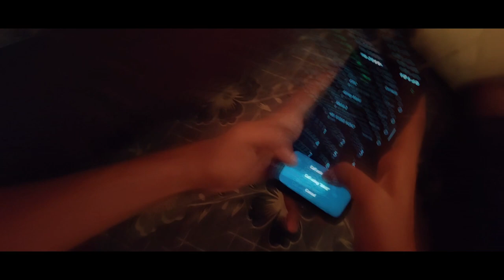Jets Cloud - Purple Heart feat. Eric Brown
Mix/Master  - Devenkataria and Jets Cloud

Special Thanks to Madhav Kevadiya